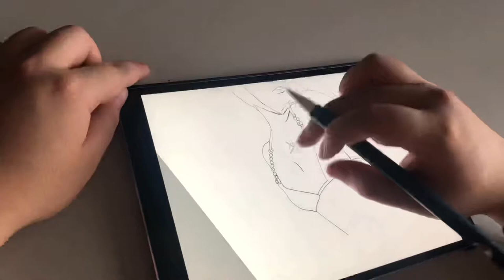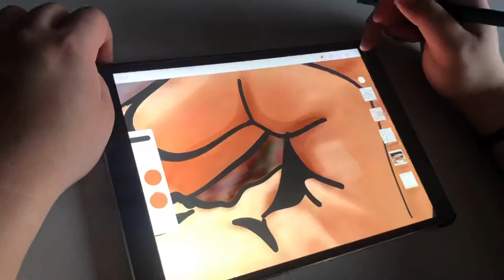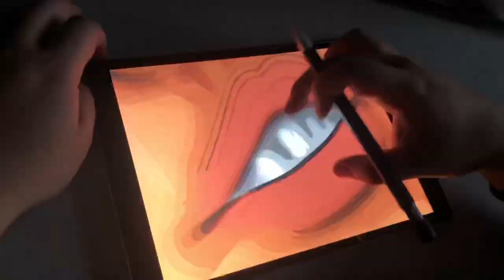Maria Ozawa Vector Art Timelapse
Quick maria Ozawa Vector Art Workflow Timelapse.😎😇